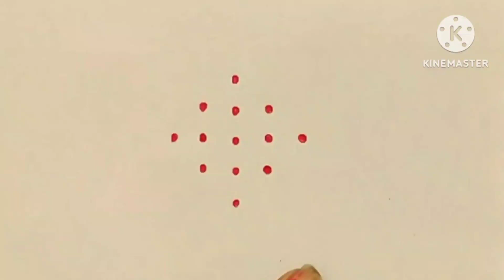chithirai madham simple 5*1 dots sangu latest rangoli kolam/@easy simple rangoli kolam